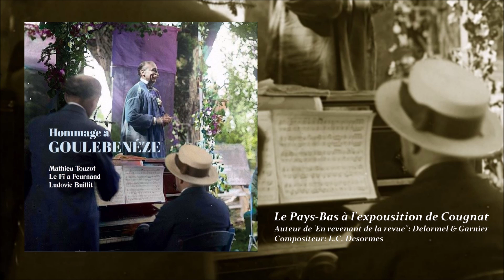💿 LE FÎ A FEURNAND - Parodie: Le Pays-Bas a l'expousition de Cougnat [ Goulebenéze ]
Auteur: Goulebenéze
Auteur original: Delormel & Garnier
Compositeur: L.C. Desormes
Sur l'air de la chanson "En revenant de la revue" (datée de 1886)

Chant: Le Fî a Feurnand
Piano: Ludovic Buillit

= Restaurant La Goul' Beun aise à La Rochelle, Boutique Délices Lamarque à La Rochelle, CC Leclerc de Cognac,  CC Leclerc de Surgères, Librairie Lignes d'Horizon de Saujon, Librairie Saliba Maison de la Presse à Saintes, la Cagouille Pizza (ambulant du côté de Migron), Cosmopolite à Angoulême, Noir et Feu Records de Rochefort, CC Leclerc de Barbezieux Saint Hilaire, Boutique Mojettes et Cie à Niort.

S’y paraîtrait qu’il allant faire à Cougnat ine espousition
On n’ s’ra pas in’ petite affaire, o yara tout’ sort’ d’évention
Tout le béthiair’ et les vinoches, se trouv’rant espouzés là-bas
Yara des charrues des beudoches, et tout c’qu’o doun’ le Pays-bas
O fait qu’les ghens d’Authon, aminrant zeux meulons
Thiellés d’Azat et de Tornay, apport’rant leu pu biâs balais
Saint-Julien au bétail, les jhens d’Migron leur zails
Et nles ghens d’Chautabrit, espouz’rant des fagots d’oizit

Et n’on vouèrat, thieu sacré Pays-Bas
Espouzer à Cougnat tout’ sa beunasse
Leu z’aminrons, si tellement d’éventions
Que prr’ les aut’s nations yara pu d’piace.

Rouillat là vour’, ya de grouss’ fouères, aminrat ses pu jholis ch’vaux
Thiellés qu’avant d’chétiv’ bell’-mères, les mettrant au rang d’animaux
Le vin renoumé d’la Pinelle, ara sans dout’ sa piac’ litout
Et si o faut d’jholies fumelles, on n’en trouv’ra-t-in p’tit peurtout
Haimps envouèrat sûr’ment de ses charrues d’Brabant
Les Chaudrolles avec le ch’min d’far, prr’ construit’ envouèrant d’la piarr’
Les ghens d’Burie doun’rant de thieu fameux vin bian
Messieurs Jhan et Tapon espouz’rant leû pu bon gréffon

O yara des machines a batte, et des chaudièr’s prr’ les bouilleurs
Et o n’ na yière prr’ fair’ la patte à Moncieu Roux qu’est bon fazeur
n’on peura-t-ach’ter à l’épargne de biâs jhout prr’ les bœufs cornut
O yara jhusqu’à des bots d’vargne, qu’ol espouz’ra l’père Arsounut
L’auteur de thielle chanson avec son boutillon
Yéra-t-en raballant ses bots, son bounet su sa tête de sot
Et pusqu’o faut z’enfants, pas s’fair’ de mauvais sang
Les chanteurs de l’endreit pouss’rant chaquin leû p’tit coubiet